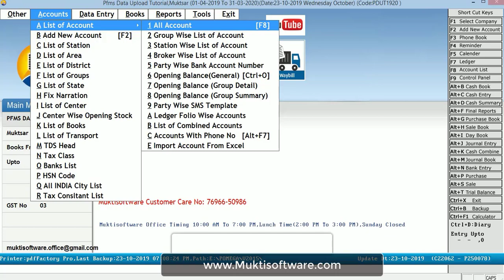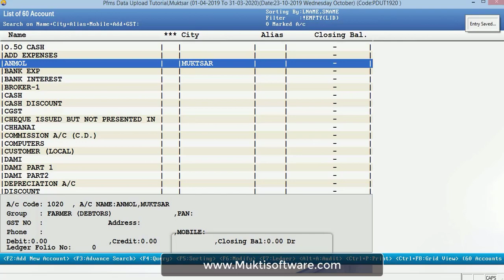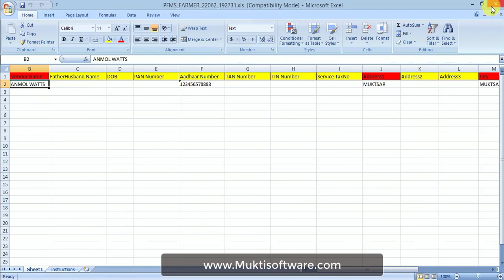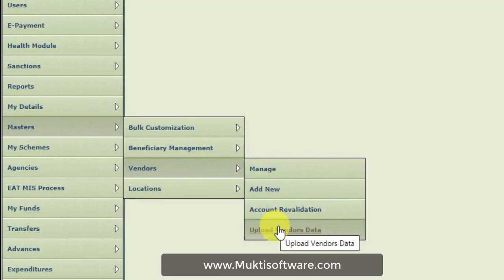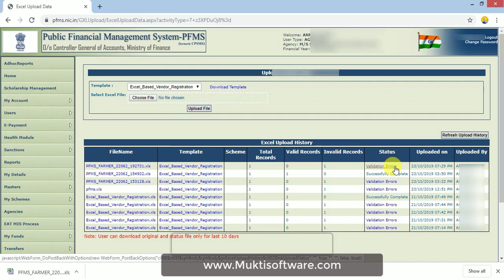How to upload Vendor data on PFMS website Direct from Muktisoftware (Punjabi)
ਇਸ ਵੀਡੀਓ ਵਿਚ ਅਸੀਂ ਸਿਖਾਂਗੇ, ਕਿ ਕਿਵੇਂ ਅਸੀਂ Mukti Software ਵਿਚੋਂ PFMS  ਦੇ ਪੋਰਟਲ ਤੇ ਵੈਂਡਰ(vendor) ਦਾ ਡਾਟਾ ਡਾਇਰੈਕਟ ਅੱਪਲੋਡ ਕਰ ਸਕਦੇ ਹਾਂ।